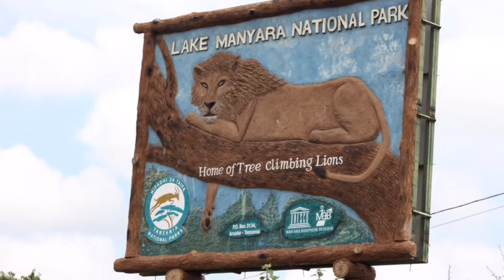The Great Migration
Serengeti tour alongside the Great Migration in the Northern parts of Tanzania